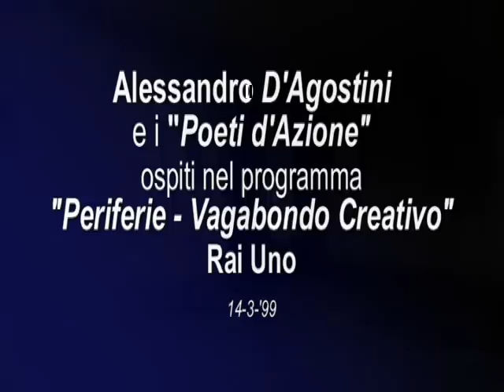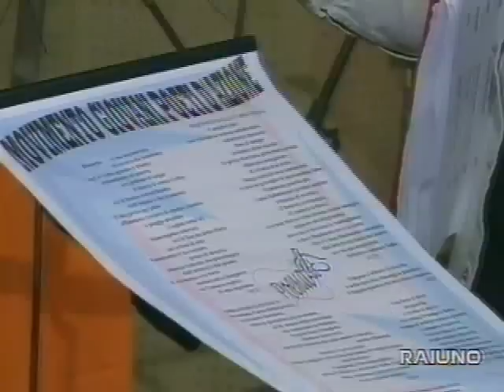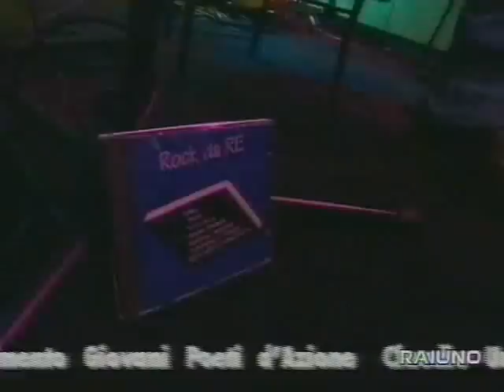Vagabondo Creativo, Rai Uno coi Poeti d'Azione e l'On. Mario Borghezio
Periferie - Vagabondo Creativo, Programma Tv di Rai Uno. Ospiti Alessandro D'Agostini (che indossa una "tunica d'azione") e i Poeti d'Azione e l'On. Mario Borghezio che parla di come usare l'arte per riqualificare la periferia. 14 03 99

- LINK -